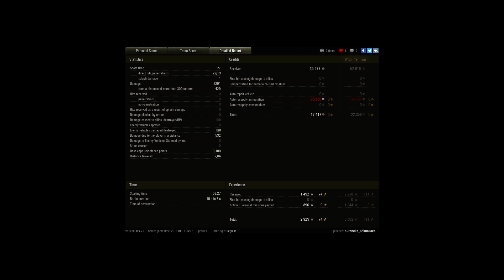Pz.IVH plat carry team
Player: Kuroneko_Shimakaze [ANKOU]